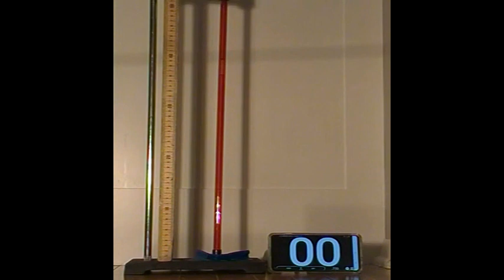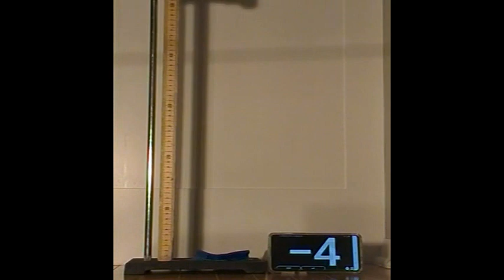Velocity Tube Measurements - Red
This video will allow you to make position and time measurements for a bubble rising in a vertical tube. There are 5 trials, each one labeled. The trials play one after another. This is for the red tube, and be warned: it's the most difficult to use for data-taking.